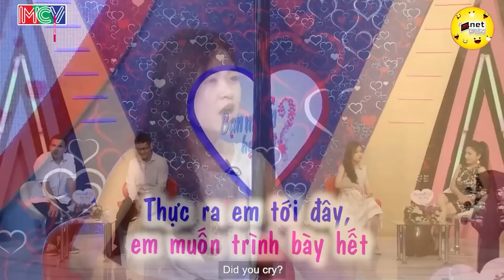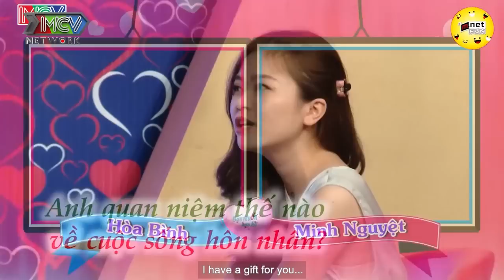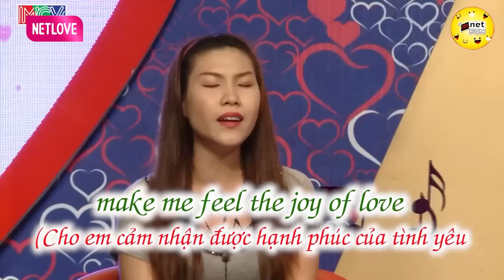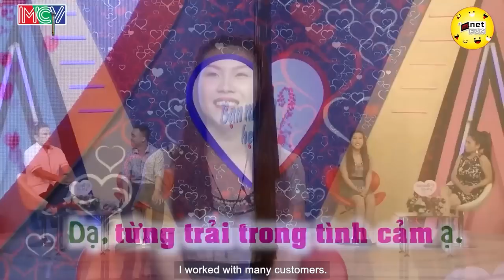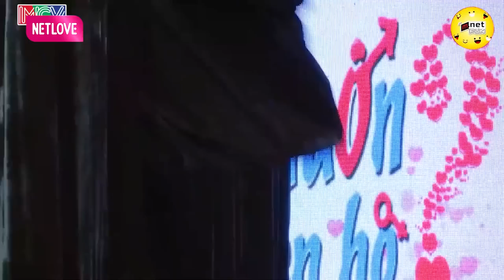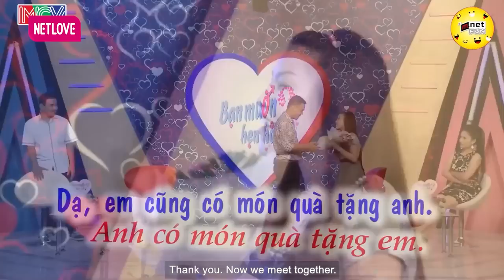MC cười RỚT HÀM với cặp đôi “Bá Đạo Trên Từng Hạt Gạo”, chàng CEO "nhớ người cũ” | Hẹn Hò Hay Nhất